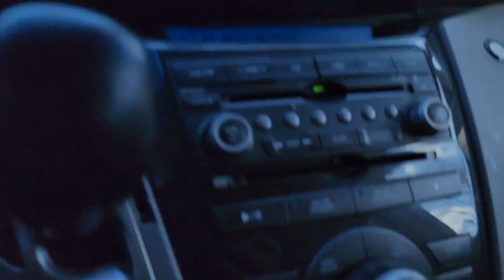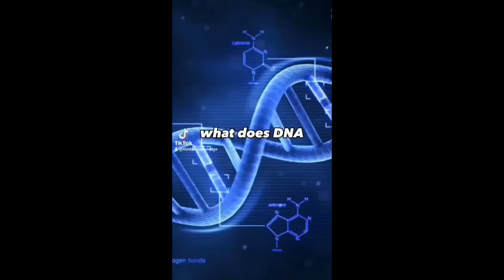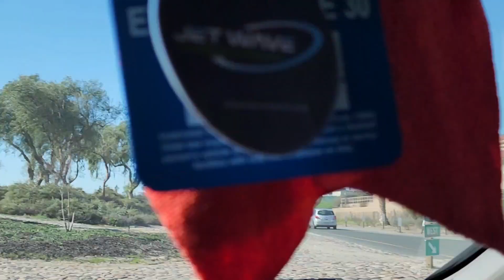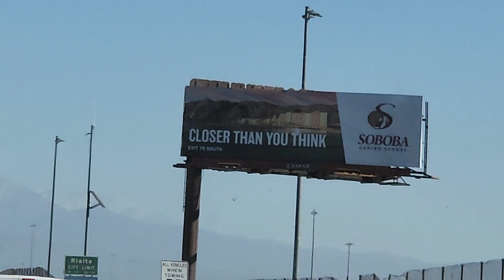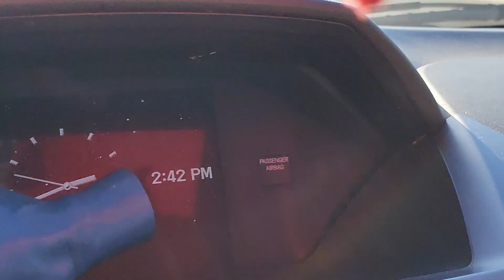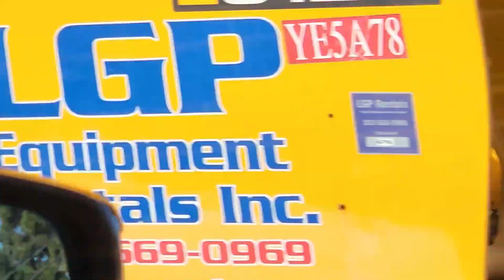Vlog #2 Guns, Dangerous Winds & Foos | Take A Journey On This Side Of The Inland Empire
This is the second Vlog im uploading on this channel. There's alot of messages and talking points that I feel that yall will find this valuable. There's alot of interesting things I catch everyday. Just look around us, be in the moment and enjoy the presents. Im showing the world my vision through my lens. FIlm this Monday I came across some really strong winds. Driving throughout the Inland Empire , I see alot of interesting things.